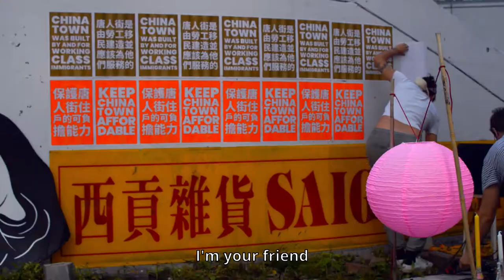Mall Rat LIVE: Try Again - Hannia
As part of Tea Base’s 2021 Lunar New Year Celebrations, we're releasing videos that accompany our Mall Rat LIVE album which was released for our 2nd year anniversary on January 16, 2021.

Hannia, Mxhl, Quezal, LAL, and Tiger Balme team up for this 11 track compilation album recorded live in the Chinatown Anti-displacement Garden on September 27th, 2020 (which was mostly an excuse for Tea Base to serenade Chinatown from our hearts).

100% of money made from Bandcamp sales will be redistributed to Maggies Black Sex Workers fund and Butterfly - Asian & Migrant Sex Workers Support Network.

// Mall Rat LIVE Credits //

Songwriting: Hannia
Production + arrangement: phenotype
Engineer: Alex Fuchs
Live arrangement: Rafael Callejas

Unit 7:
Hannia Cheng - lead vocalist
Rafael Callejas - guitar
Ditto Darke - bass
Carly Harris - drums
Quezal - keys + harmonies

Event Producers: Hannia Cheng, Florence Yee, Christie Carriere, jes sachse, Jay Phillips, Clementina Consens

Production Manager: Jay Phillips
Audio Production: Alex Fuchs, Jay Phillips, Alex Fecioru

Video Production: SERVE
Cinematographers: SERVE, Clementina Consens, Alex Fecioru
Captions: Dallas L

Photography: Brianna Roye
Album Art: Christie Carriere

Special Thanks: Jaicyea Smith, Rowena Soltys, Ness Lee, Chef & Pata, Chinatown Centre,  the residents of 99 Cameron, all the Anti Displacement Gardeners, FOCT, Unit 2, Furama Bakery, Big Trouble Pizza, Invisible City Records for the green room, Blue Phoenix, Nice Cut and anyone who supports Chinatown!

Made possible with the support of Toronto Art Council and City Hall LIVE